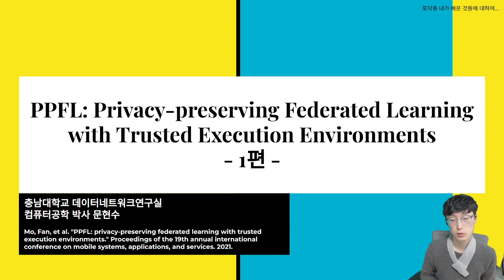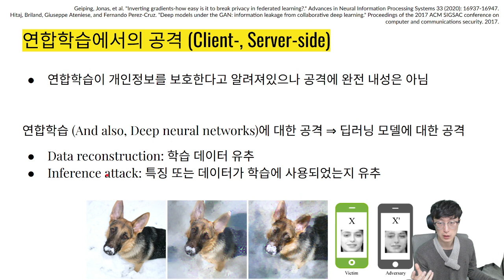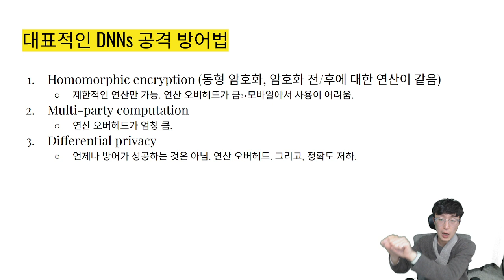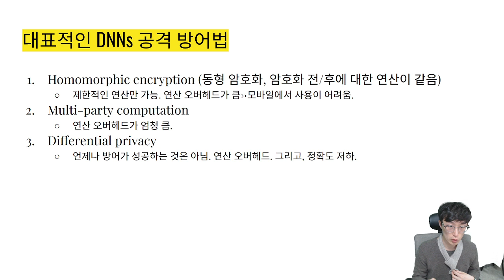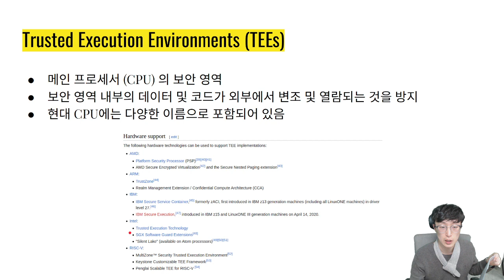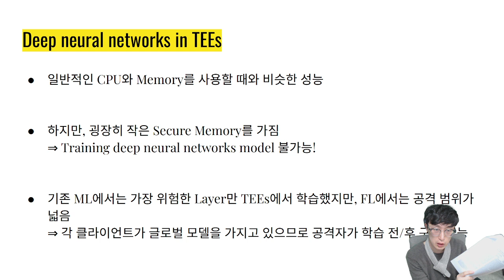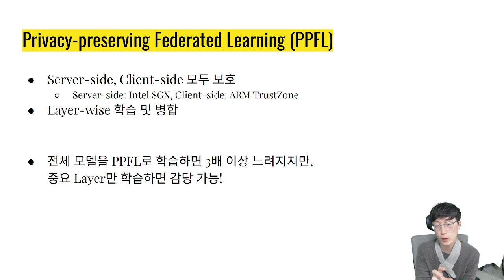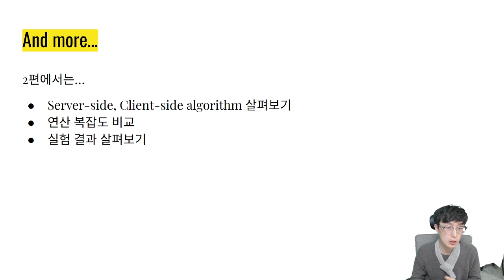[VLog-TIL] PPFL: Privacy-preserving Federated Learning with Trusted Execution Environments - 1편 -